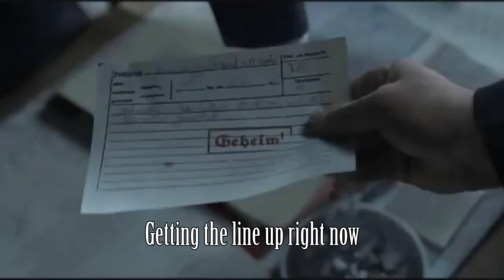Hitler plans and reacts to Liverpools 2-0 win over Porto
(Note the film Downfall goes to the respectful owners)

Dolfy preps Liverpool for their upcoming match against Porto in the first leg of the quarter finals of the Champions League and they get off to the best start with a 2-0 win at Anfield